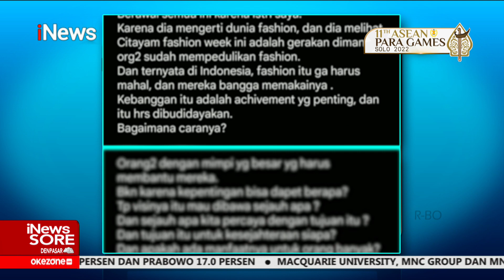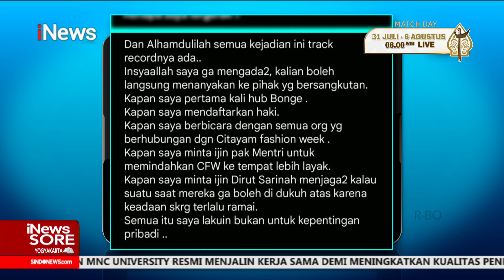Daftarkan Citayam Fashion Week ke HAKI, Baim Wong Tuai Kontroversi iNewsSore 25/07